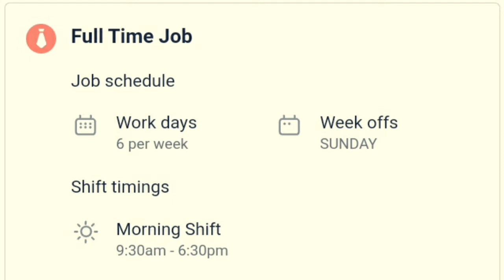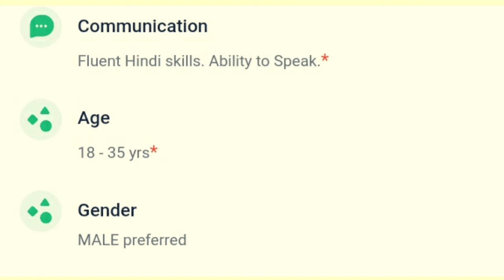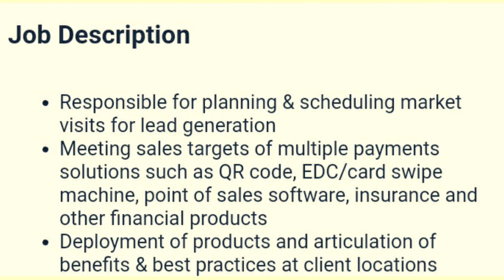Paytm Service Pvt. Ltd. Field Sales Executive Job in Mumbai | Harish Seervi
To Apply this Job
*Job Title* : Field Sales Executive - Mumbai
*Location*: Mumbai